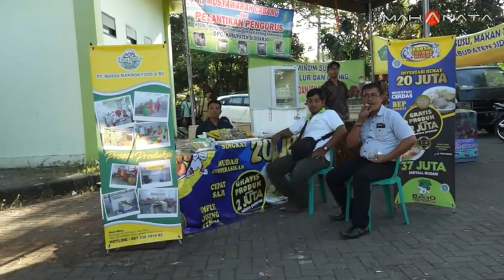Kontes Ternak Kabupaten Sidoarjo 2017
Kontes ternak sidoarjo, Kontes ternak kurban, Kontes sapi, Kontes kambing, Kontes hewan ternak sidoarjo, Kontes hewan eksotis, Puspa agro, Kabupaten sidoarjo, Kecamatan taman, Jemundo taman, Dinas pertanian sidoarjo, Tsiaj txhu Thaj Teb Sidoarjo Indonesia, المواشي مسابقة سيدوارجو اندونيسيا, contest exotic farm animals in sidoarjo indonesia, Sidoarjo Indonezijoje varžosi egzotiški ūkiniai gyvūnai, didžiausias gyvulininkystės konkursas, the largest animal in the world, 世界最大の動物, het grootste dier ter wereld